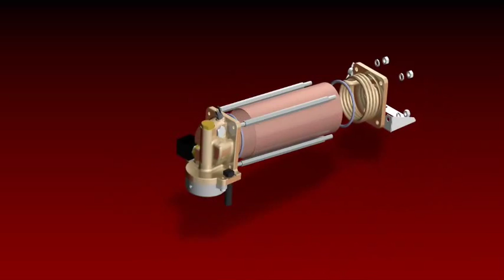STELLA DI CAFFE 3D VIDEO.AVI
Novembre 2010 - Film d'animation 3D présentant la nouvelle gamme de machine espresso semi-automatique Stella di Caffè